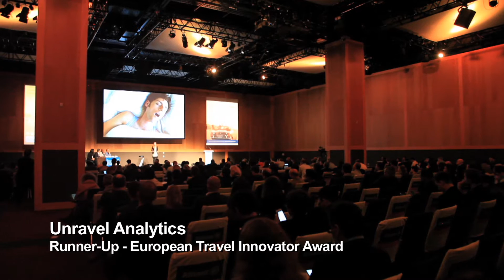Santina Doherty, Unravel Analytics - Runner Up, European Travel Innovator Award Phocuswright Europe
Santina Doherty, CEO of Unravel Analytics, speaking at Phocuswright Europe in Dublin, May 2016. Santina was the Runner Up Winner at the European Travel Innovator Award 2016 at Phocuswright Europe.

The Quality Assurance tool for Tagging
Unravel is QA Tool for Tagging.  Our flagship tool, the Unravel Audit Engine, has been architected to detect hidden problems with conversions, advertising and analytics on complex websites.

Unravel Clients
Clients include The Irish Times, 123.ie, Dropbox, Hertz and Canadian Affair.

Background
The company was founded in 2013 by Santina Doherty (former Head of Online & Ancillary Revenue at Ryanair) and Dónal Troddyn (UCD Computer Science graduate).

In the course of providing analytics consultancy services, quality assurance issues emerged as a key problem for large enterprises with complex user journeys and advertising and analytics tags.  Unravel built a specialised tool to help solve these problems.

How Unravel works
Unravel detects the hidden problems that prevent online conversions, and break analytics and advertising tracking. We create a unified understanding across the business of which business-critical user journeys are being measured online. Unravel then simulates those journeys across hundreds of browser and device combinations to pinpoint undetected problems with conversions, analytics and advertising. Companies can identify and fix errors fast, reduce tag testing time by up to 97% and maximise revenue opportunities.